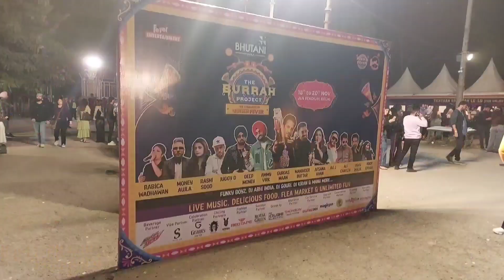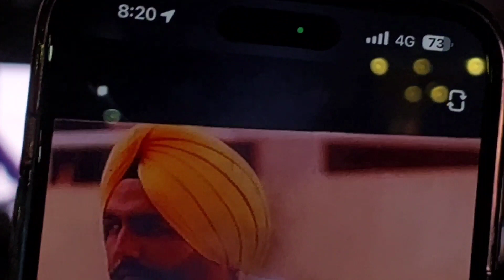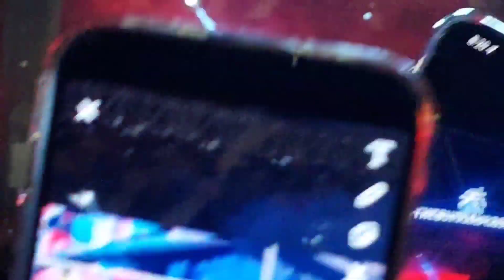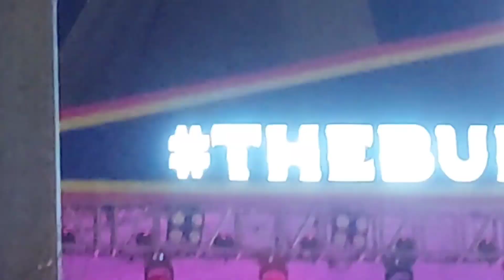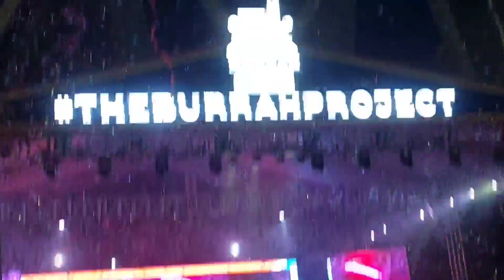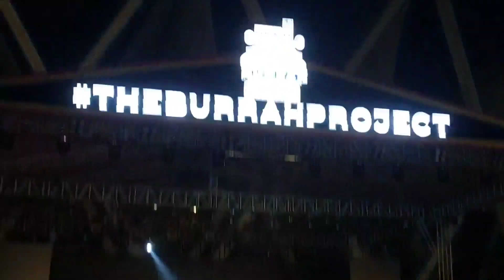Ammy Virk live concert JLN Stadium, delhi 19/11/22 punjabifever vlog delhi Burrah